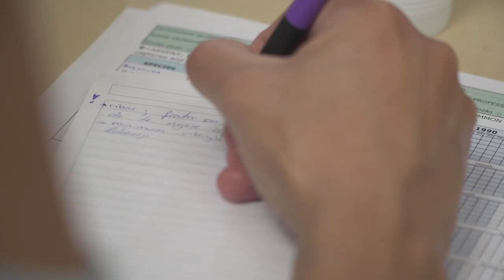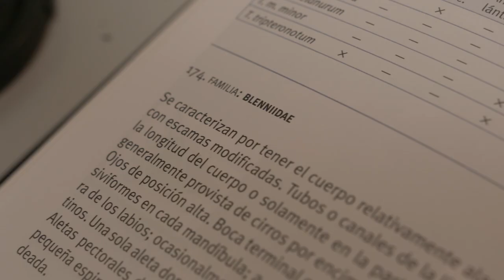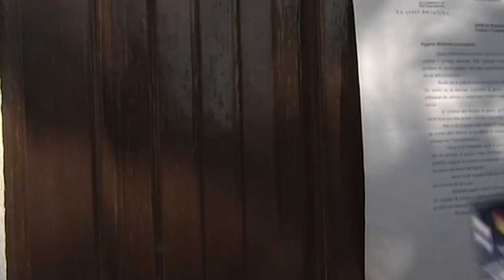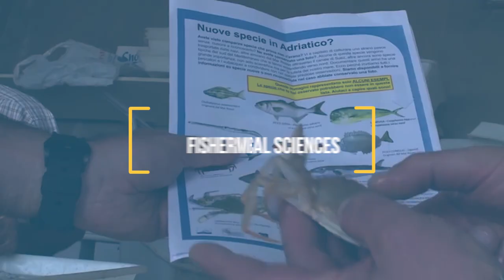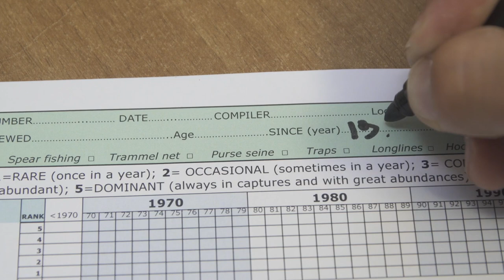EP. 2 - Witnesses of a Warming Sea